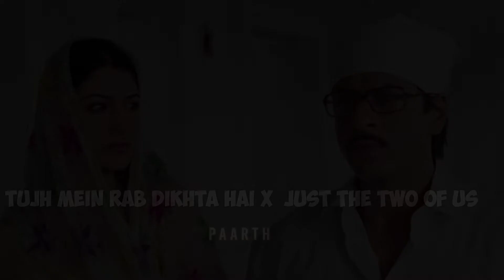Tujh Mein Rab Dikhta Hai x Just The Two of Us (Mashup)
Copyright disclaimer under section 107 of the copyright act 1976, allowance is made for ''fair use'' for purposes such as criticism, comments,news reporting, teaching, scholarship and research. fair use is a use permitted by copyright statute that might otherwise be infringing  .non- profit, educational or personal use tips the balance in favour of fair use by

audioedit

Listen ad-free with YouTube Premium
Song
Tujh Mein Rab Dikhta Hai
Artist
Roop Kumar Rathod
Album
Rab Ne Bana Di Jodi
yrfmusic (on behalf of Yash Raj Films Pvt. Ltd.); LatinAutorPerf, IRICOM, Hexacorp (music publishing), YRF Publishing, BMI - Broadcast Music Inc., UNIAO BRASILEIRA DE EDITORAS DE MUSICA - UBEM, and 16 music rights sociel